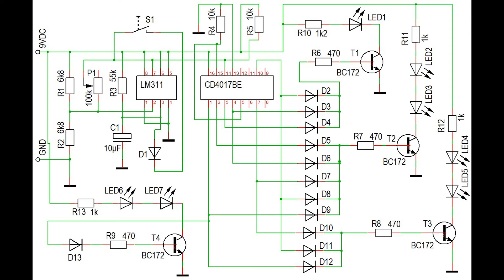Würfel mit Komparator und Zähler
Elektronischer Würfel mit Komparator und Dekadenzähler.